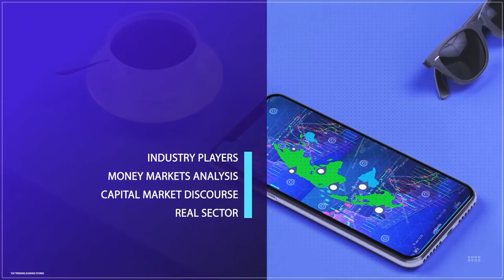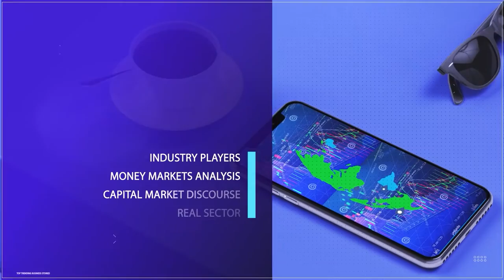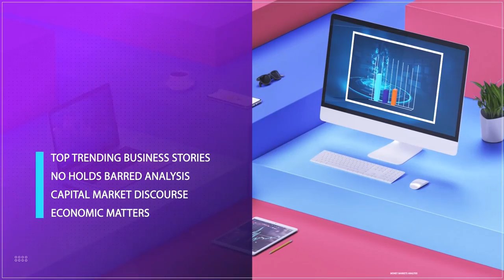Crypto Crackdown C.B.N Fines Bank 1.3 BN | BUSINESS INSIGHTS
The Central Bank of Nigeria (CBN) has penalized six banks for N1.314 billion over alleged non-compliance with a regulation on cryptocurrency accounts.
The banks include Stanbic IBTC, First City Monument Bank (FCMB), Access Bank, Wema Bank, United Bank for Africa (UBA), and Fidelity Bank.

Gospel Obele, Economist joined Justin to discuss.